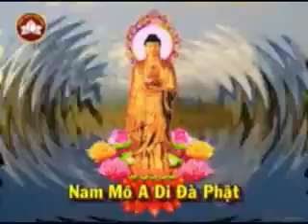Hạnh Phúc Trong Đời | Bảy Thiện | Sinh Hoạt Đạo Đức | Pháp Thoại Vui Vẻ | Chia Sẻ Đạo Đức | Hài Hước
hạnh phúc trong đời 7 thiện

hỡi quê nhà gần xa lớn nhỏ
kẻ trời đông còn nhớ hay chăng
thanh sĩ và thích huệ duyên
cách tu hiệu quả
bài kinh vàng của ông thanh sĩ
ông thanh sĩ và những tác phẩm từ nhật
nhật bản ký bút
nhật bản bút ký
thầy thích huệ duyên đọc rất hay

thần cơ thật luận

tuy sống mà chết thanh sĩ thích huệ duyên

đường giải thoát

ánh sáng từ bi

hỡi quê nhà

lời vàng trong mộng

thích huệ duyên

sấm giảng sư vãi bán khoai thầy thích huệ duyên đọc rất hay

kinh dược sư thầy thích huệ duyên rất hay